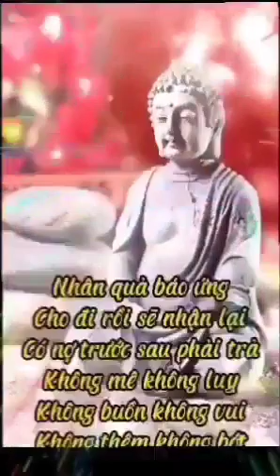PHẬT NÓI NHÂN QUẢ : cầu nguyện gia đình được bình an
Phật pháp và tâm linh